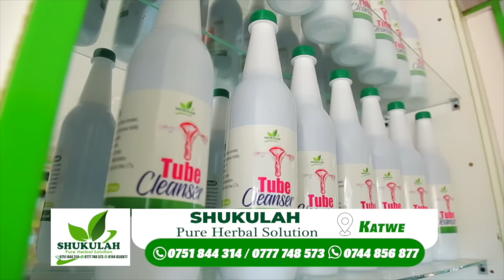Publicity Nateete unhappy with Reign and Maulana